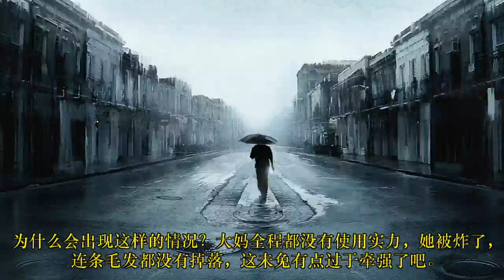海贼王989集：离谱，大妈被轰炸毫发无损，传次郎绑架了佐佐木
现在动画和漫画的进度还是有一定的差距，漫画已经直接挑战三灾了，而现在动画这一边，则显示锦卫门他们刚好进入了和之国，索隆和路飞大闹宴会，基德也和阿普较量上了，还有其他人各自为了完成任务，也开启了单支线的发展剧情，特别是乔巴和乌索普两人，他们的运气非常不好，直接遇到了大妈，可他们两人并没有怂，而是硬干大妈，可这里就出现了非常离谱的镜头，究竟是什么呢？